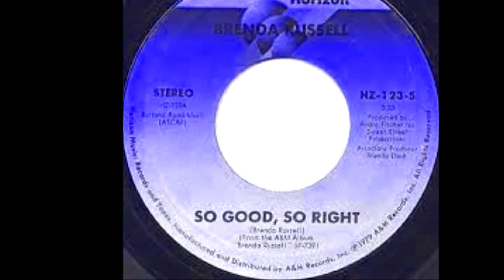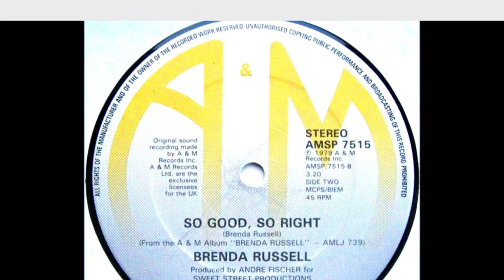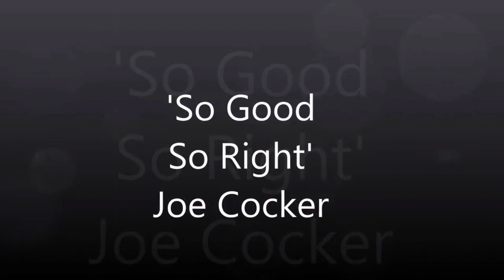Superstar Battles: BRENDA RUSSELL V JOE COCKER So Good So Right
For me Brenda Russell is a Superstar with a capital S! A brilliant composer, lyricist, singer and arranger, Brenda's music has been with me since 1979 and this minor American chart hit 'So Good So Right' which was the only successful single from her self titled debut long player as a solo artist. Having established herself in the mid 70's as one half of Brian & Brenda; with then husband, this talented artist put herself in the spotlight on her own and has written some of the best songs of the era. 'If Only For One Night' a huge hit for Luther Vandross; 'Dinner With Gershwin' for Donna Summer, 'Let Somebody Know' for Diana Ross and 'Get Here' which was the breakthrough for Oleta Adams. Songs of Brenda's have been recorded by Patti Labelle, Ray Charles, Roberta Flack, Earth Wind & Fire and Chaka Khan among countless others.

Best known in America as an artist in her own right, for 'Piano In The Dark', Brenda's sweet voice and cleverly crafted pop songs with a hint of jazz and R&B have made her a distinctive voice in contemporary music, and one of my all time faves. 'I never tire of 'So Good So Right' and feel so blessed to have it in my collection, as it was not successful here in Australia, and only just cracked the Top 30 in the United States, but it was the weekly Top 40 program out of America that introduced me to this beautiful woman and her lovely voice and I sat up and took notice and had to go out and find her record!

'So Good So Right' is a deceptively simple love song; it reminds me a little of Maxine Nightingale's 'Lead Me On' with its slightly ethereal feel and sweet vocal. Both songs were huge on the Adult Contemporary chart in 1979 but Maxine's single outperformed Brenda's considerably. Both singers possessed great, versatile pop voices.  I lost track of Brenda Russell's music until late in the 1980''s and her exquisite 'Get Here' album which featured the aforementioned 'Piano In The Dark' and the title song. I have been utterly devoted to her music ever since.  The eponymous 1979 set that featured 'So Good So Right' had some of Brenda's best compositions on it. 'Think It Over' was also recorded by Charlie's Angel Cheryl Ladd who scored a minor Top 40 with it. Luther Vandross had one of his biggest successes with 'If Only For One Night' in 1985 and Ariane Grande sampled 'A Little Bit Of Love' for 'The Way' and Mary J Blige sampled 'God Bless You' on her song 'Flying Away'.

I will provide links for a couple of the other posts from Brenda's songs from this LP.  With only 8 tracks on it, it had some of the most covered and sampled songs of the era.

A bizarre battle really between Brenda and the late great Joe Cocker who was a legendary pop/rock/blues vocalist from England; best known for his gravelly tones and hits like 'With A Little Help From My Friends' and his Grammy winning duet with the sublime Jennifer Warnes on 'Up Where We Belong'. Joe tackled Brenda's 'So Good So Right' three years after hers; on his 1982 LP 'Sheffield Steel' which was a pretty successful album here in Australia; despite only producing one single ' 'Sweet Little Woman' which just missed the Top 40. There are a few other cover versions of 'So Good So Right' but not by an artist of Joe Cocker's calibre, so it is Brenda versus Joe! The British legend brings his unique tone and phrasing to this tender mid tempo ballad. What a voice! R.I.P Joe Cocker 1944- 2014. There will only ever be one Joe Cocker.

Any opportunity for me to wax lyrical about Brenda Russell - I will!

a brilliant remix of 'Way Back When' from the 1979 self titled album.

In The Thick Of It, also from her debut.